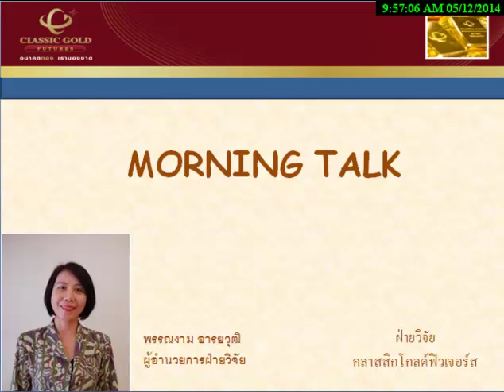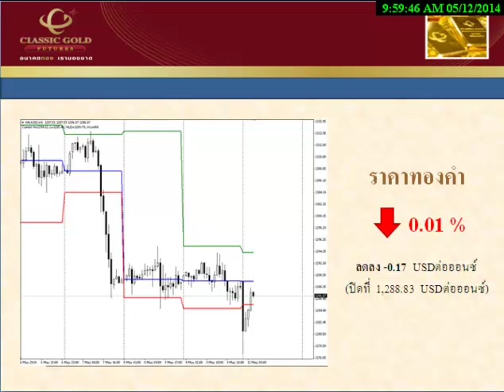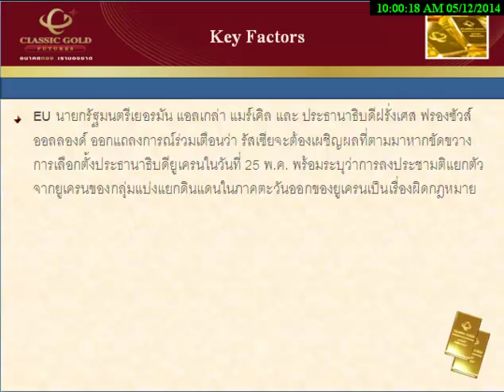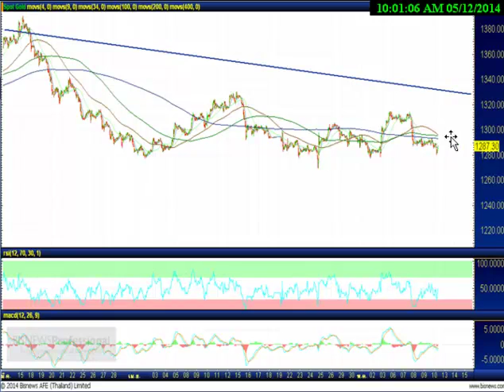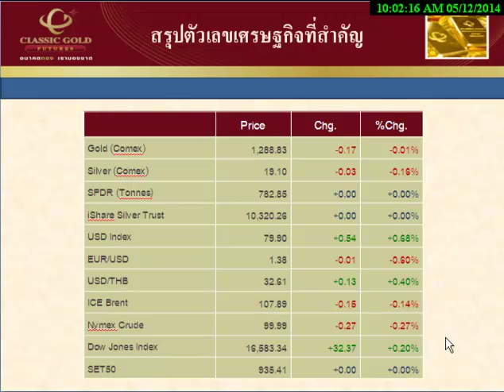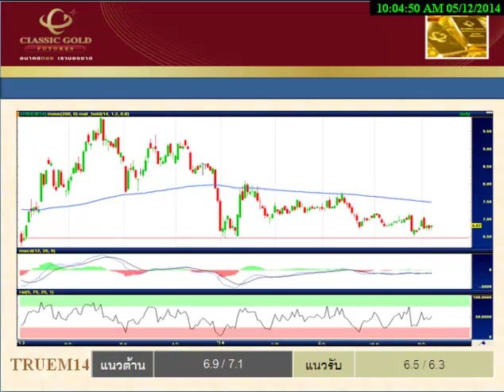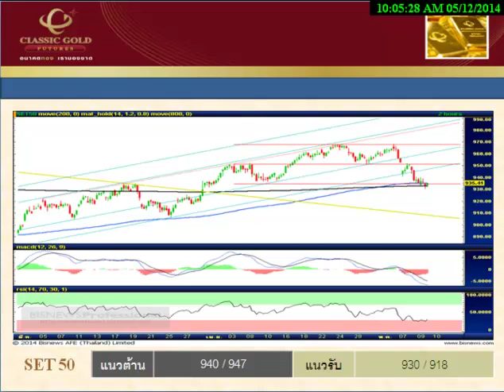รายการ Morning Talk 12052014 By classicgoldfutures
รายการ Morning Talk วิเคราะห์แนวโน้มฟิวเจอร์ส วันจันทร์ที่ 12 พฤษภาคม พ.ศ. 2557 โดย ฝ่ายวิจัย บริษัท คลาสสิก โกลด์ ฟิวเจอร์ส จำกัด